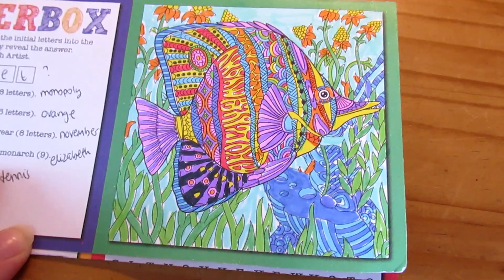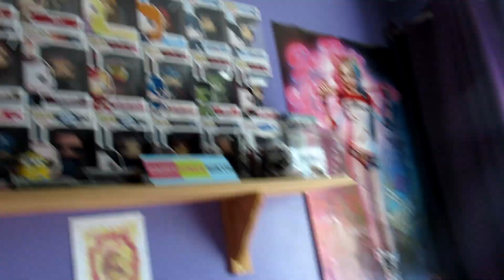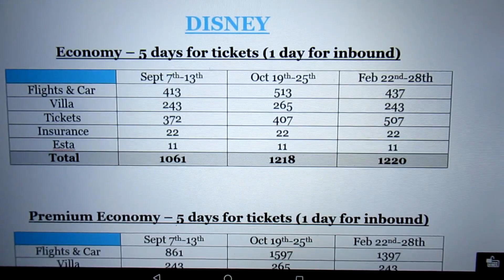Isolation Monthly Vlog 4 | Tania Michele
♥ Isolation Monthly Vlog 4
♥ Clips from end of April, May, and the start of June!
♥ Due to my asthma, I'm in isolation/lockdown for a few weeks, so other than doing a quick pharmacy run for my medication, I'm staying home! Hope you're all keeping safe and healthy!